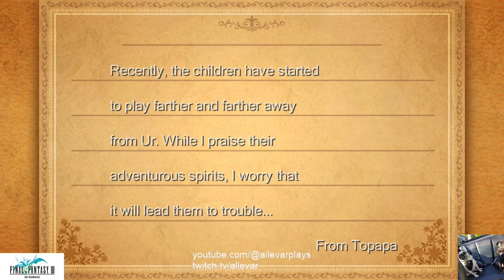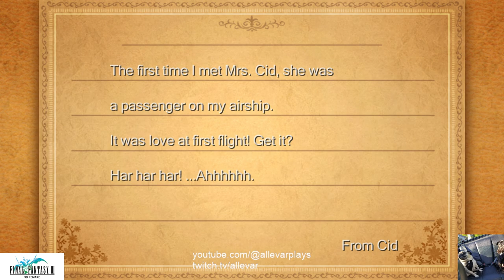We got the Ice Horn back just to get it stolen again!!!! finalfantasyiii 3D Remake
Part 8 of my Playthrough